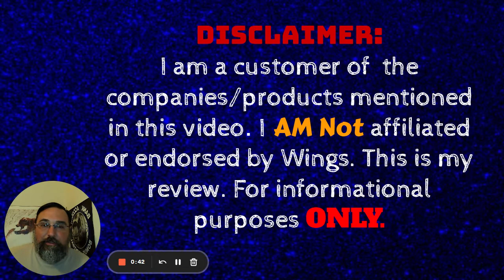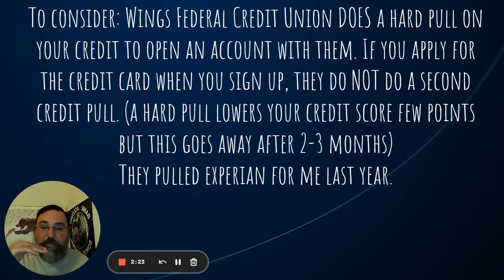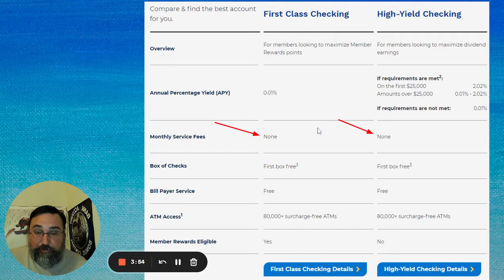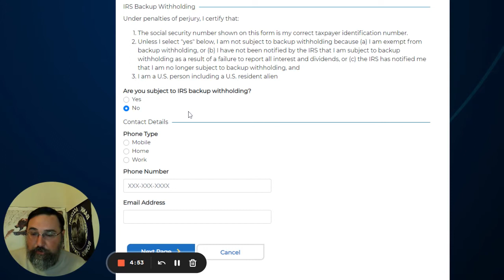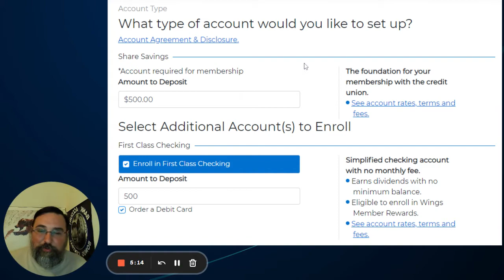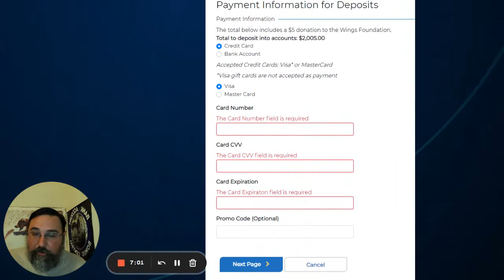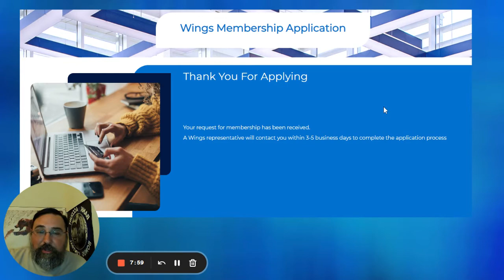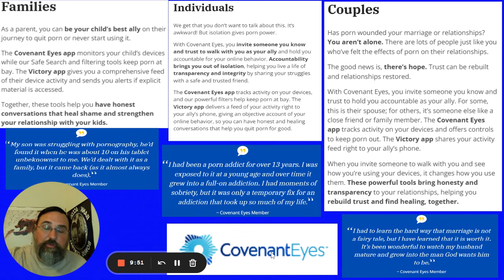Wings Federal Credit Union $100 Checking Account Bonus August 2022 Nationwide No Direct Deposit!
Learn about the August 2022 $100 Checking Account bonus for Wings Credit Union in this video.

Fairwinds get $100 for $200 in direct Deposits